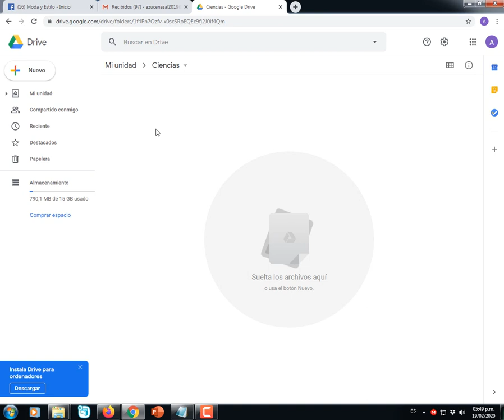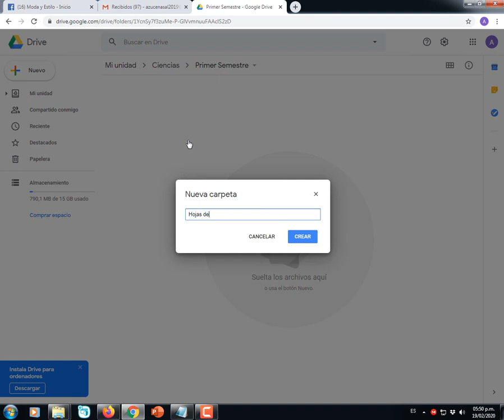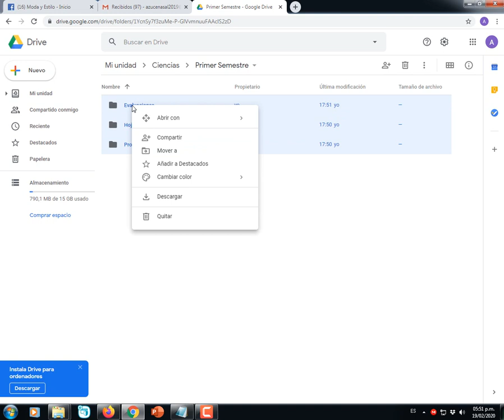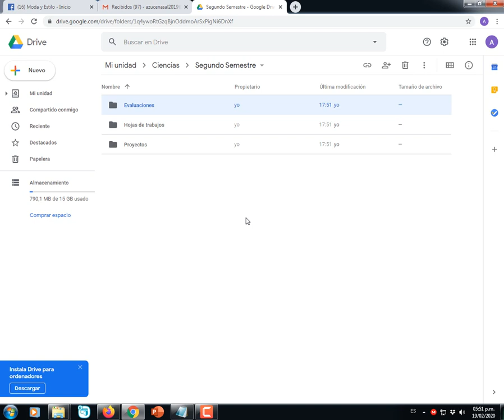Crear carpetas en Google Drive